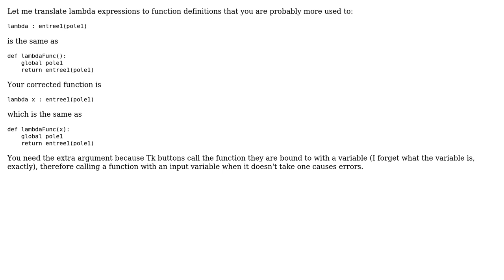What exactly is the difference between 'Lambda formats'?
With thanks & praise to God, and with thanks to the many people who have made this project possible! | Content (except music & images) licensed under CC BY-SA | Music | Images & others | With thanks to user Serge Telnov user inspectorG4dget and the Stack Exchange Network Trademarks are property of their respective owners. You are responsible for your own actions.